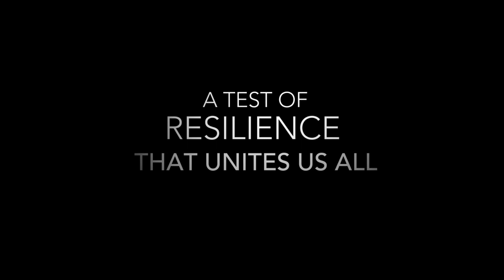Giants Rising (Documentary Trailer) | AzIFF 2024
A journey into the heart of America’s most iconic forests, GIANTS RISING reveals the secrets and saga of the coast redwoods—the tallest and among the oldest living beings on Earth. Living links to the past, redwoods hold powers that may play a role in our future, including their ability to withstand fire and capture carbon, to offer clues about longevity, and to enhance our own well-being. Through the voices of scientists, artists, Native communities and others, we discover the connections that sustain these forests and solutions that may help us ALL rise up to face the challenges that lay ahead.